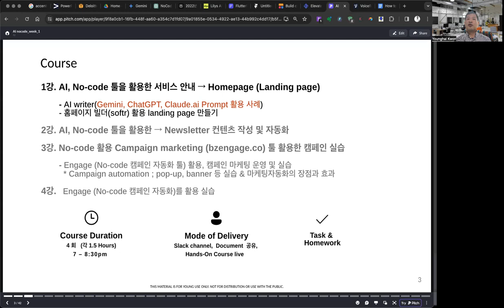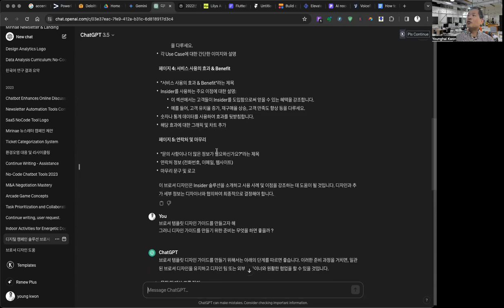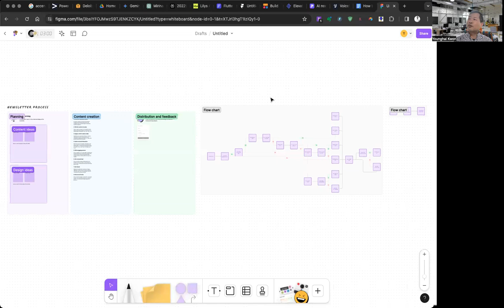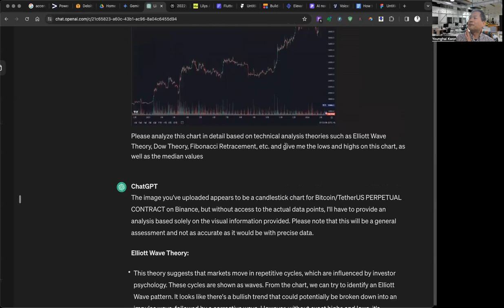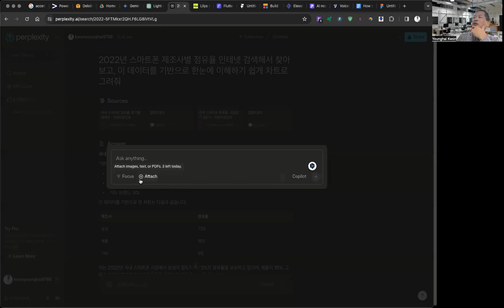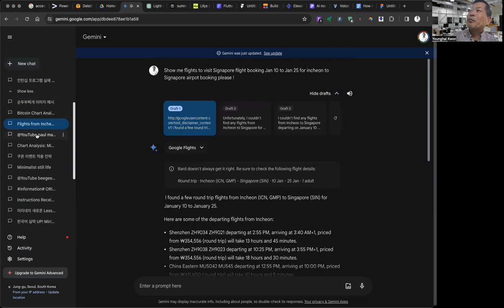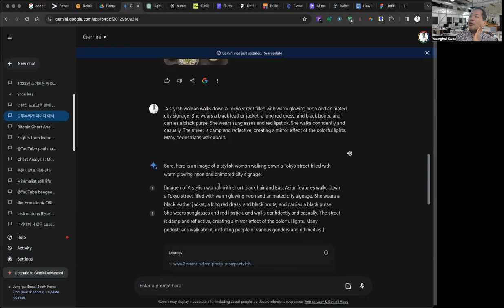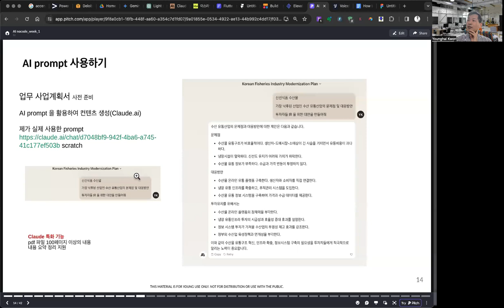week 1 ChatGPT 등 생성형 AI 사용법 (Chatgpt, Gemini, Cloud, preplexy..)